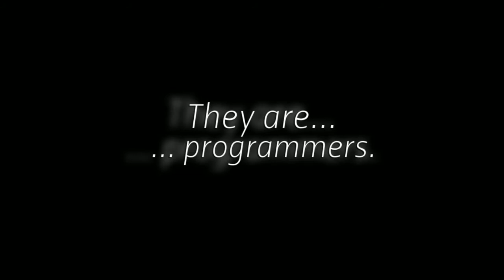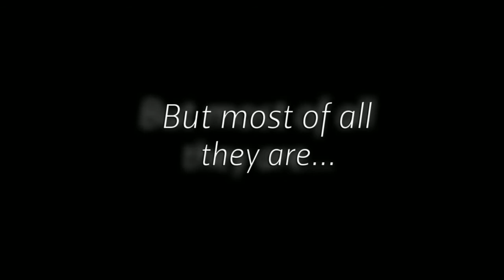Wild Warbots 2013